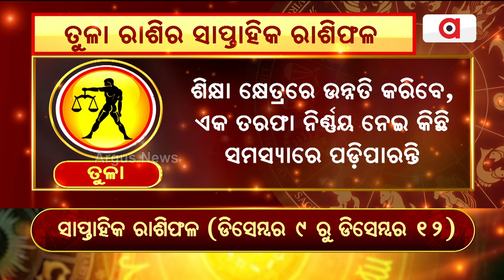Bhagya Bhabisyat | ତୁଳା ରାଶିର ସାପ୍ତାହିକ ରାଶିଫଳ